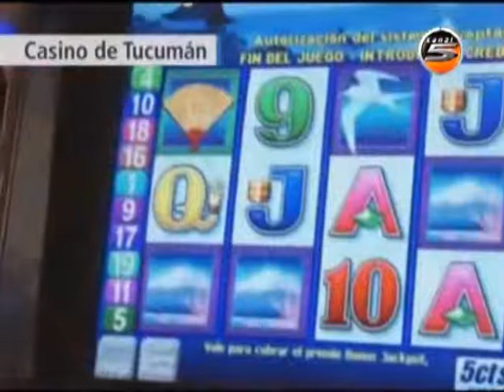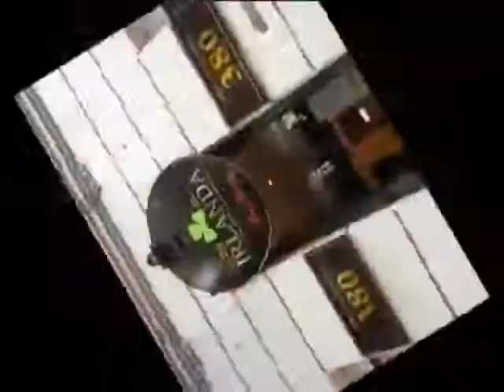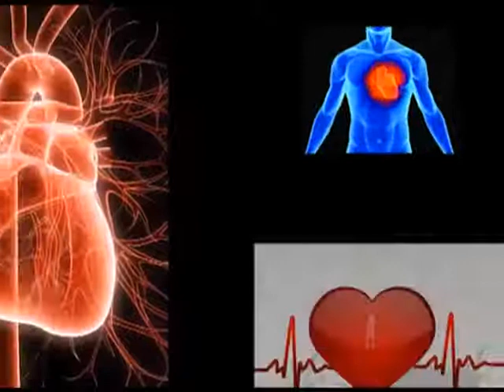PERSONALIDADES DE TUCUMAN CONVERSARON CON NOELIA DIAZ PRATS Y PANELISTAS